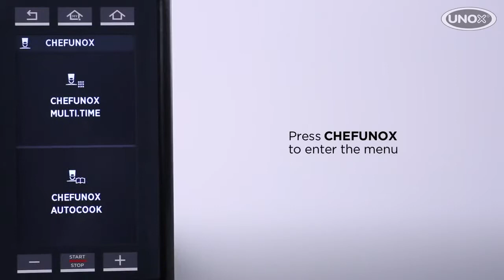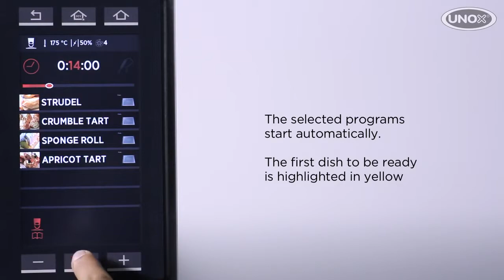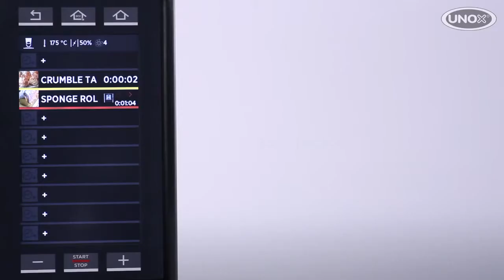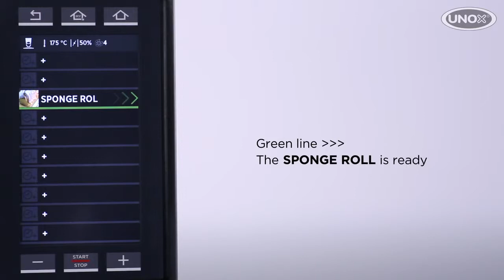How to bake pastries UNOX BAKERTOP MIND Maps™